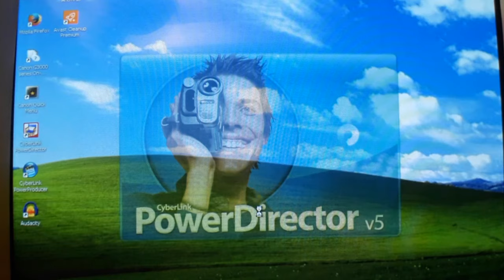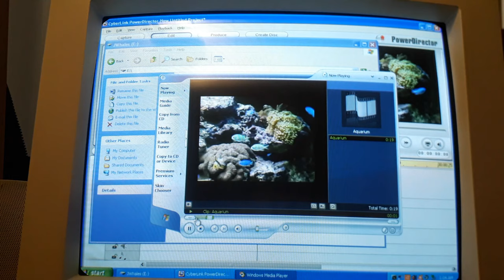A fish video.mpg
A fish video, with genuine activated Windows XP and PowerDirector 5 (both from a CD)